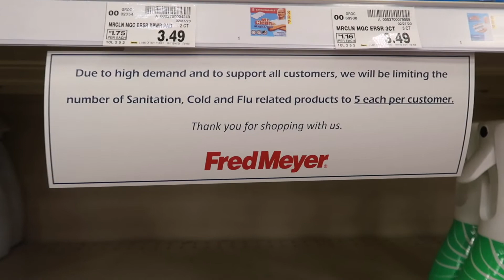IS IT TRUE?!?!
We are so thankful that with this Coronavirus stuff going on, that Microsoft is ensuring that all of their hourly employees on their WA campus will be paid while the campus is basically shut down until the end of March. God is good and always provides!

We also went to the store to see if the hype was true about the stores being wiped out of all the Clorox supplies and toilet paper. What was the result?